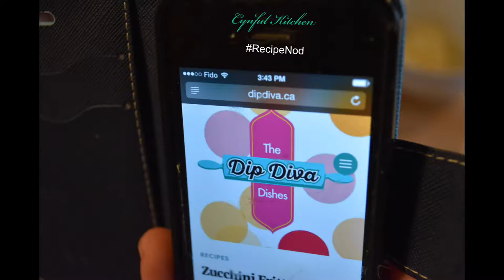Dip Diva's Zucchini Fritters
Cynful Kitchen makes Dip Diva's Zucchini Fritters.